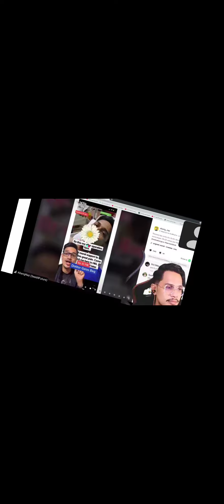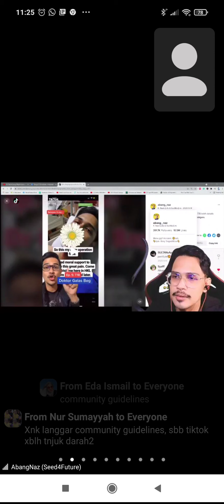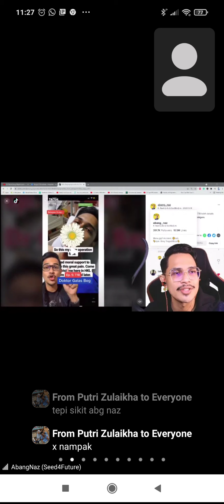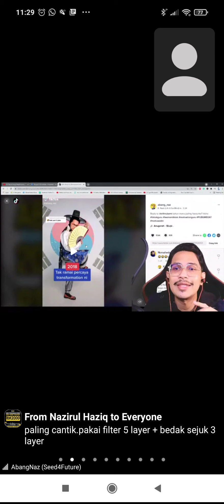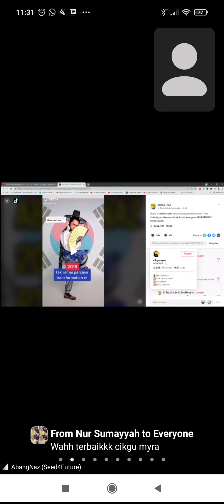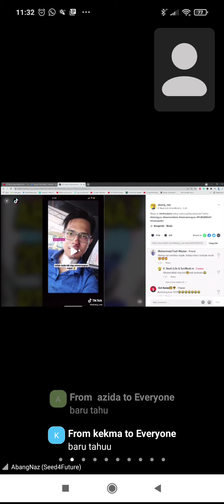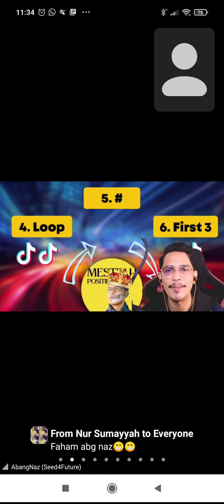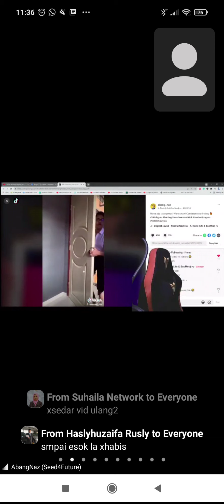Tik Tik 3(1)